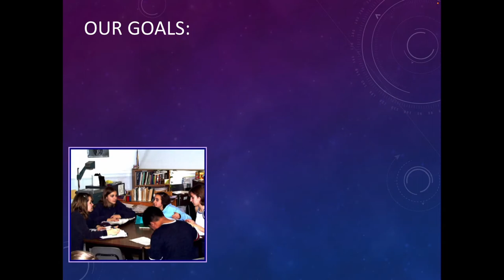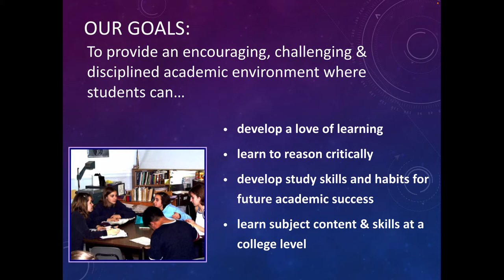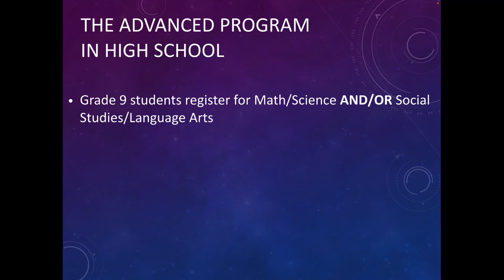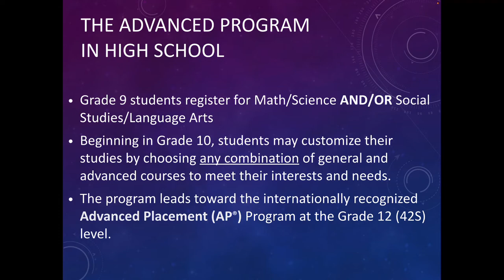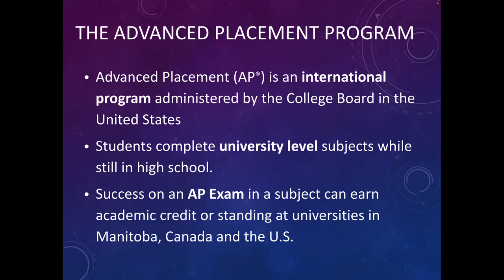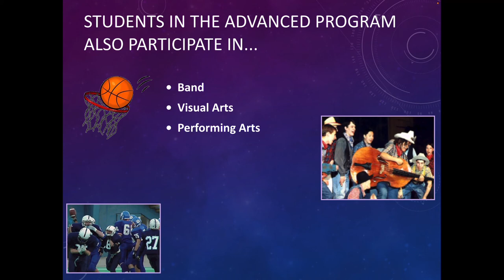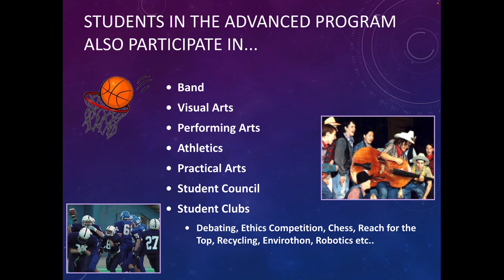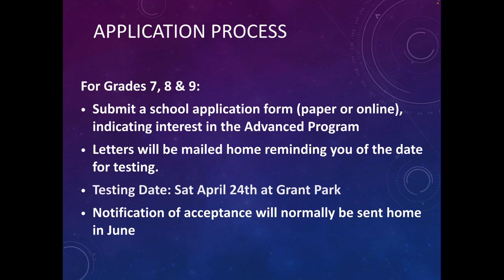GPHS Advanced Program Open House Virtual Presentation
Grant Park High School Advance Program Open House Virtual Presentation